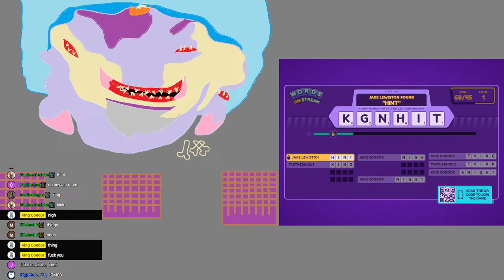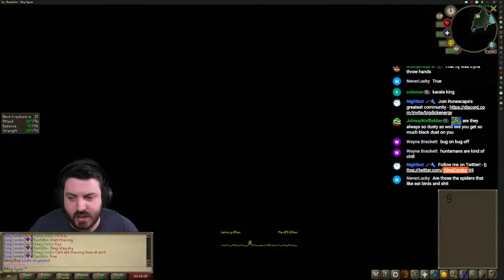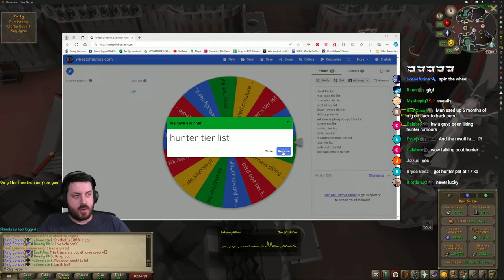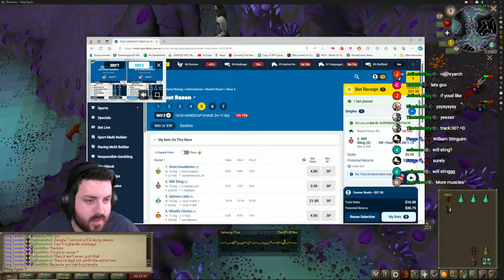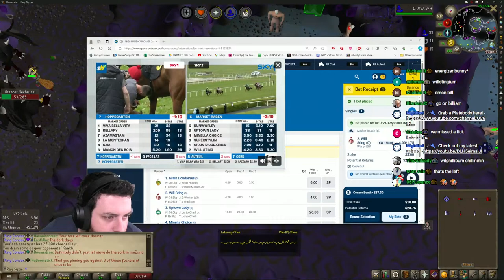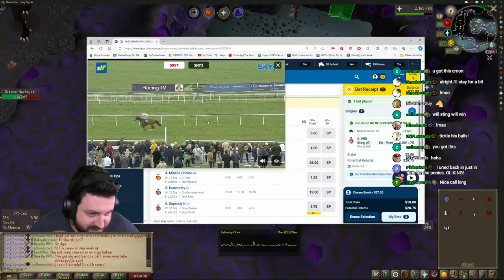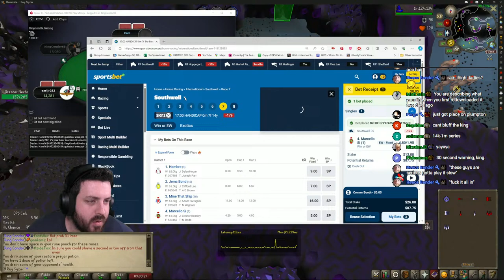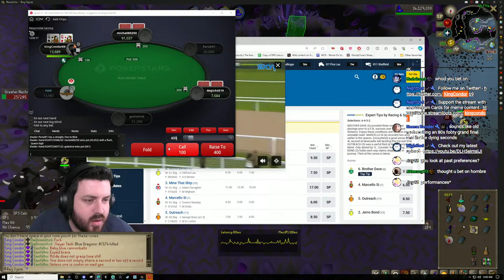🔴 2 Pets last week, 2 Purples this week? 🔴!join !cards